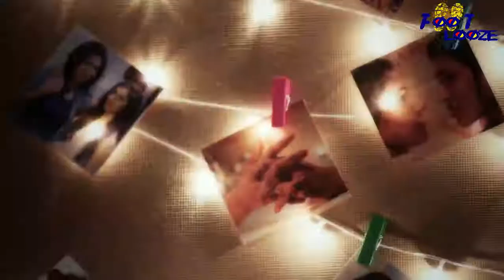Lesbian love/Bangladesh/Ami shudu ceyesi tumay.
LGBT Figher bangladesh